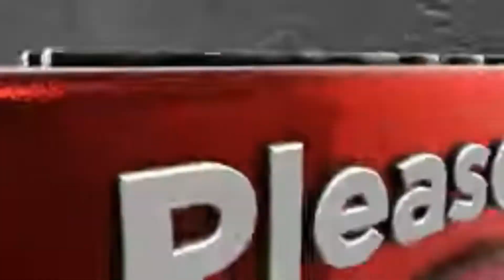Kampala City 2022: Driving in Clean streets of Kampala City in Uganda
Uganda road requirements for vehicles and drivers Kampala-Uganda Self drive Information and Guide.
By East African standards, Uganda major roads are generally in good condition. Surfaced roads radiate out from Kampala, running east to Jinja, Busia, Mbarara Tororo, Mbale and Soroti, south to Entebbe, southwest to Masaka, northwest to Gayaza and Kayunga (and on Jinja). As a rule, however, Uganda, unsurfaced roads tend to be very variable from one season to the next, with conditions likely to be most tricky during the rains and least so towards the end of the dry season. Even in this generalization, an isolated downpour can do major damage to a road that was in perfectly good condition a day earlier, while the arrival of a grader can transform a potholed 4x4 track into a road navigable by any salon car.

Driving in Uganda is interesting, a bit more challenging than other East Africa and Southern Africa countries. You definitely need to be a defensive driver.